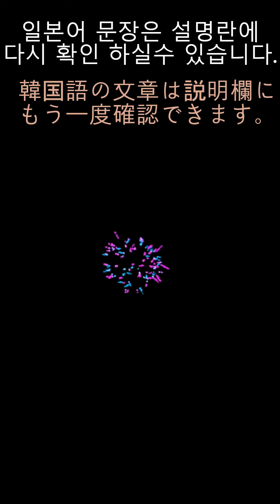8月18日(日) 《天気の中の韓国語》_ 홍지화 / お天気キャスター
-일부 지역은 우박이 떨어지기도 하겠는데요.
불안정한 날씨에 대비하셔야겠습니다.
계속되는 비에 습도가 높아서
다소 후덥지근하게 느껴질 수 있겠습니다.
(一部の地域はひょうが降ることもあります。
不安定な天気に備えなければなりません。
続く雨に湿度が高く
多少蒸し暑く感じられるかもしれません。)
(이치부노 치이키와 효오가 후루 코토모 아리마스
후안테에나 텐키니 소나에나케레바 나리마센
츠즈쿠 아메니 시츠도가 타카쿠
타쇼오 무시아츠쿠 칸지라레루카모 시레마센)

(홍지화 기상캐스터)